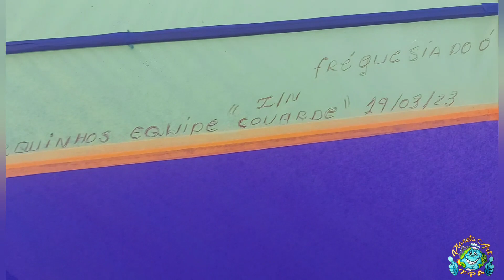cai fazendo a xepa, do pipa, mas peguei o pipa.